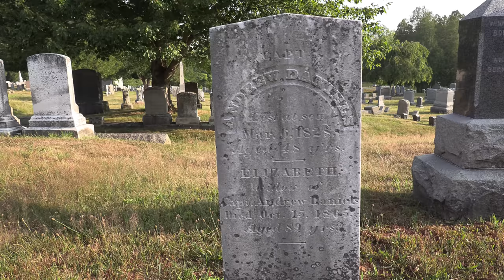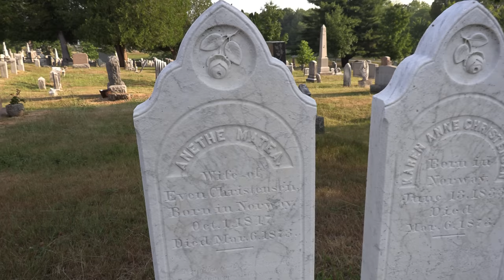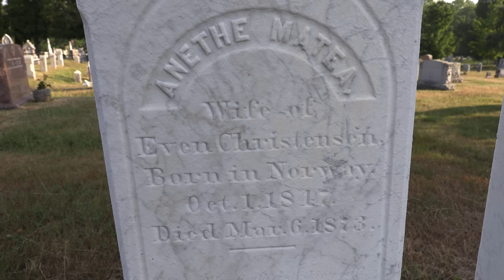DEATH BY AXE at Smuttynose Island -1873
🟡  THE BOOK referenced in this episode  - "Mystery on the Isle of Shoals: Closing the Case on the Smuttynose Ax Murders of 1873"
Author - J. Dennis Robinson

THE 2 WOMEN SHOWN AT THE END - Here is the source for that picture of the two girls:
It was said that while this author, J. Dennis Robinson was researching his book, he spend a good hour studying roughly two dozen portraits that the hotel owner took on the adjacent island where Maren's sister Karen worked, a certain Karl Thaxter. Dennis did not know who the people depicted in the vintage images were, but they had may included Norwegian immigrants who worked at that hotel.  He was hoping to find photographs of the 2 murder victims; Karen and Anethe, but there was no way to tell if they were depicted. It was said that Karen was not pretty and she was also shy (according to Celia Thaxter). Anethe was only at the Isles of Shoals a few months before she was killed.

THIS STORY:

On March 6, 1873, two Norwegian women, Karen and Anethe Christensen, were strangled and one struck with a hatchet. A third woman, Maren Hontvet, escaped and hid on the island at a place now called "Maren's Rock". Maren, the only witness to the murders, identified a German-born fisherman.
He would be caught...

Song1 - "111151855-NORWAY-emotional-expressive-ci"